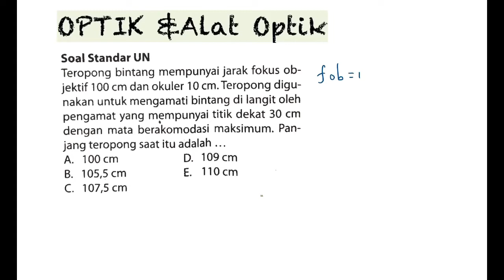🔴OPTIK🔴Teropong bintang mempunyai jarak fokus objektif 100 cm dan okuler 10 cm teropong digunakan un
Teropong bintang mempunyai jarak fokus objektif 100 cm dan okuler 10 cm teropong digunakan untuk mengamati bintang di langit oleh pengamat yang mempunyai titik dekat 30 cm dengan mata berakomodasi maksimum panjang teropong saat itu adalah#Tipsmudah